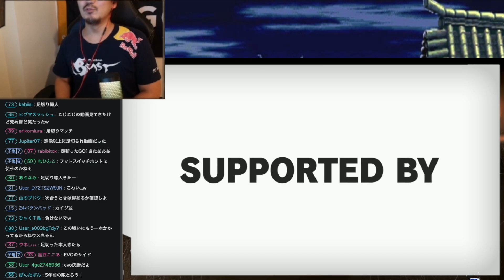【閲覧注意】EVO決勝で対戦相手の足を切断したGO1との足切りマッチを行うウメハラ「これ足チョンパ確定w」【スト5・梅原大吾】